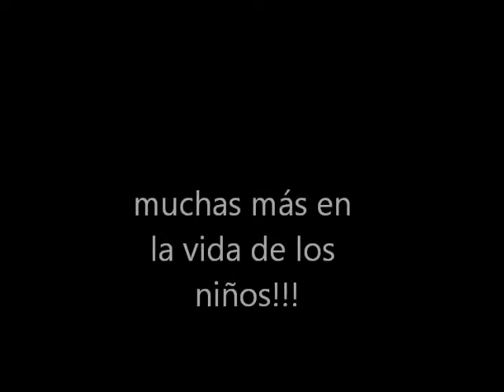Voluntarios spot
Ven y se parte de la sonrisa que dibujamos en la vida de los niños!!!

Dibuja Una Sonrisa manos límpias, ganas siempre, acciones más que palabras...